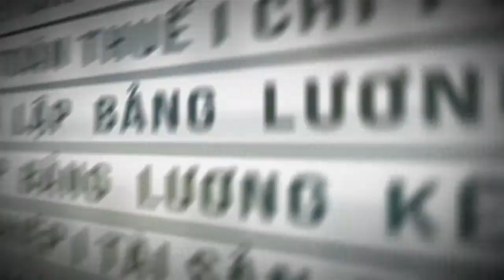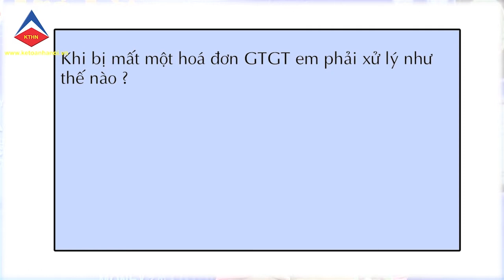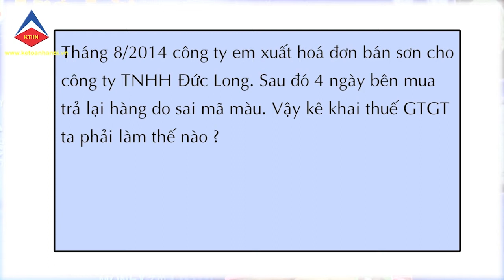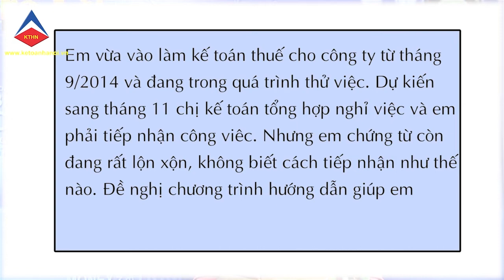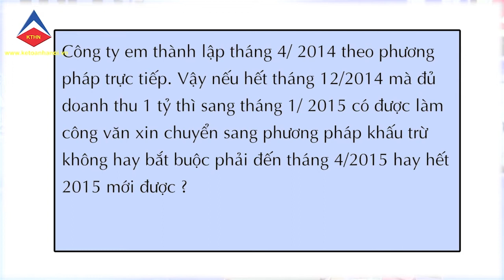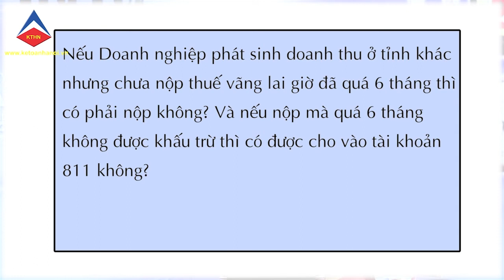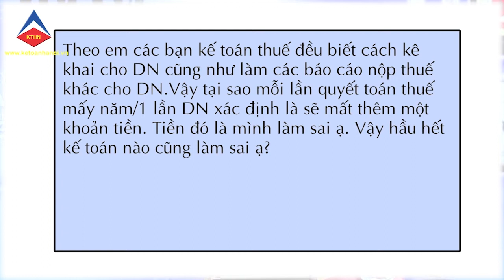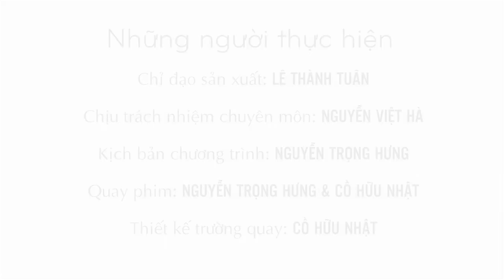Bạn hỏi Kế toán Hà Nội trả lời - số 1